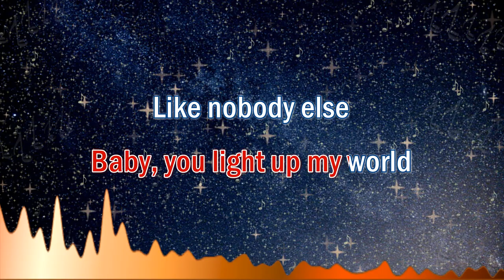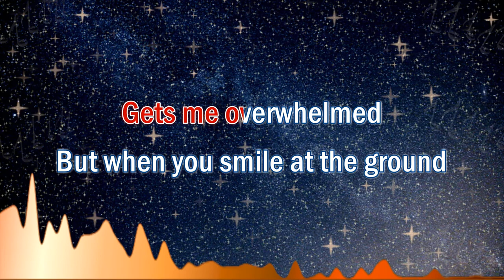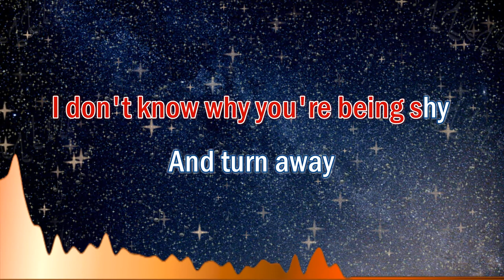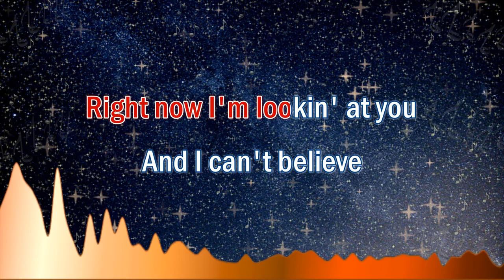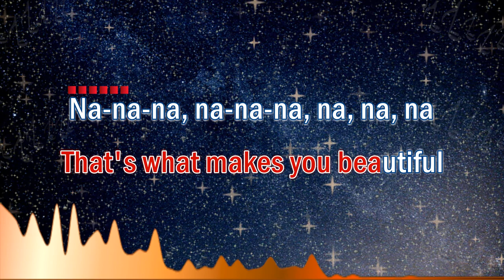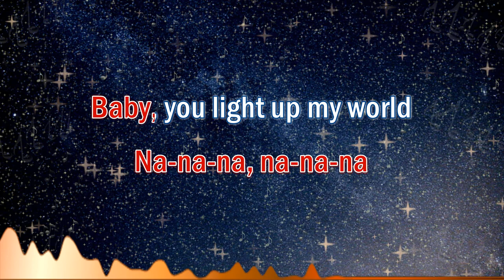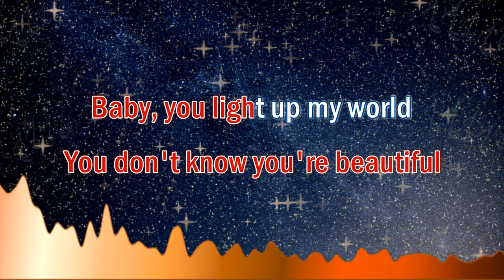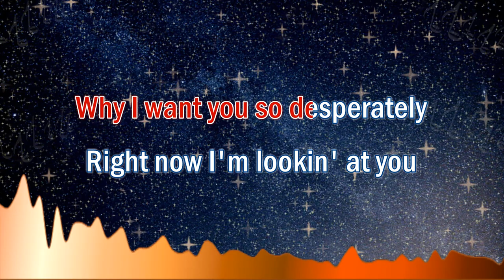What Makes You Beautiful - Karaoke With Guide Melody (One Direction)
We usually have two (2) versions of our music in this channel:
1. Karaoke Version - No melody. For you to sing along with.
2. Karaoke With Guide Melody: For you to listen to or practice with.

✔ When doing so, please add the following attribution:
What Makes You Beautiful (Lyrics)

You're insecure
Don't know what for
You're turning heads when you walk
Through the do-o-or
Don't need make-up to cover up
Being the way
That you are is enou-ou-ough

Baby, you light up my world
Like nobody else
The way that you flip your hair
Gets me overwhelmed
But when you smile at the ground
It ain't hard to tell

You'll understand
Why I want you so desperately
Right now I'm lookin' at you

And turn away
When I look into your eye-eye-eyes

Na-na-na, na-na-na
Na-na-na, na-na-na, na, na, na
Na-na-na, na-na-na